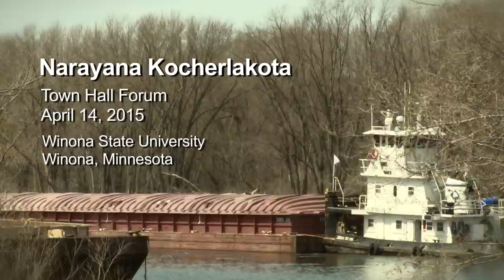Kocherlakota - Town Hall Forum in Winona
Narayana Kocherlakota, president of the Federal Reserve Bank of Minneapolis, takes questions at a Town Hall Forum at Winona State University in Winona, Minnesota on April 14, 2015.